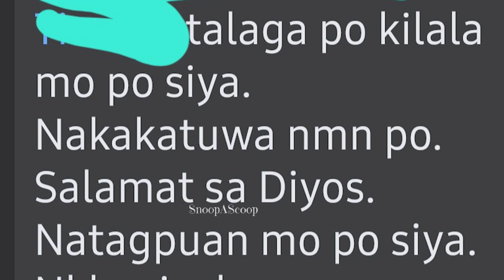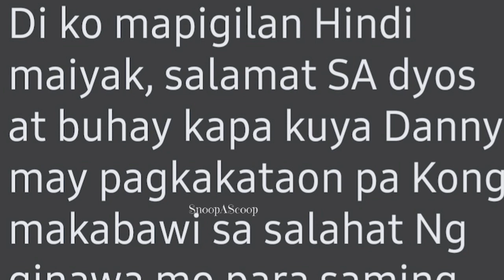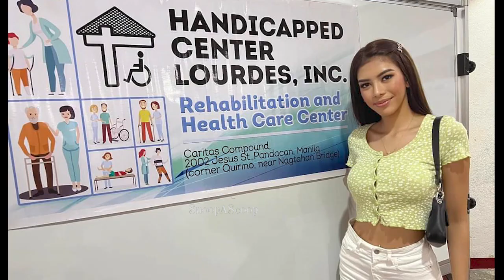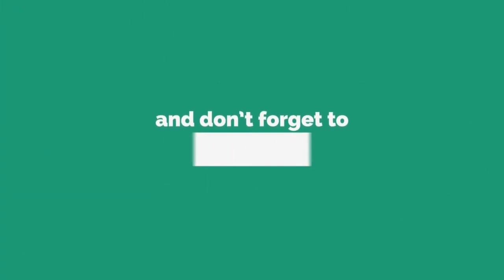HERLENE naging ISNTRUMENTO sa PAGKATAGPO ng isang PAMILYA sa KAMAG ANAK na INAKALANG PATAY NA!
GOD IS GREAT, SOBRA  NAKAKAPANINDIG BALAHIBO pag si GOD ang GUMALAW and Hipon indeed have a good heart at siya ang ginamit ng panginoon upang matagpuan ang inakalang matagal nang patay na si tatay Danny, Bless you Herlene